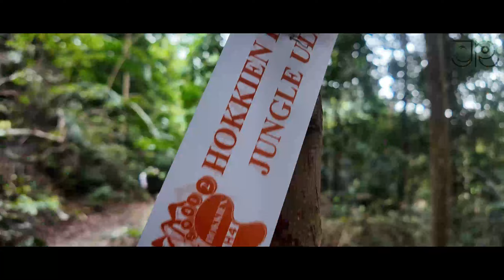Setia Alam Community Forest Trail Hiking_Beginner level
Video about our trip to Setia Alam Community Forest. I join hand with my first job work mate friend Mr Rahmat / Abg Mat to explore this new hobby of hiking. We walk for about 3 hours for about 11 km distance, from parking area to hiking trail to mirror lake and then come back to parking area. We plan to come here for  about 4 years ago, unfortunately im not fit both physically and mentally at that time to try this level of challenge, but now thanks to my gym workout routine that i go through after getting a push from my current work mate Mr Eugene to hit gym, for the first time i test the fruit of my gym routine when i went out with my school friend Mr Sivaram to bukit larut Taiping, where i discover my strength , stamina and over all my body and mind act differently when i climb up and down of the bukit larut hill,  at that time i discover new horizon of my physical and mental strength that hidden in me. However this is just a first step in my proper hiking adventure, a lot more to come in future, thank you for those who watch this video. Have a great day ahead.